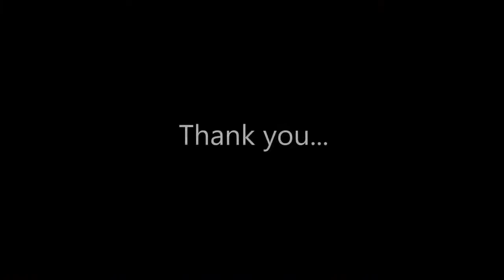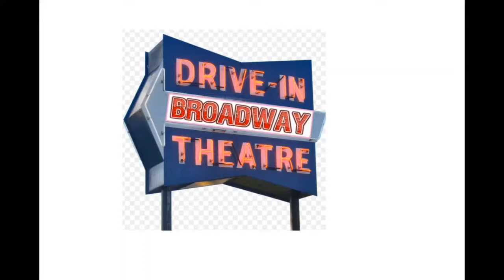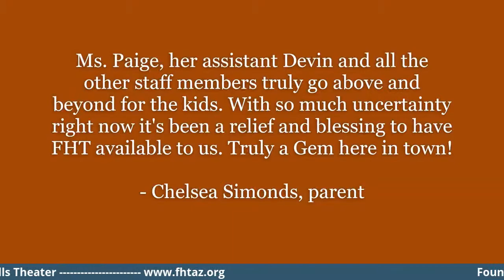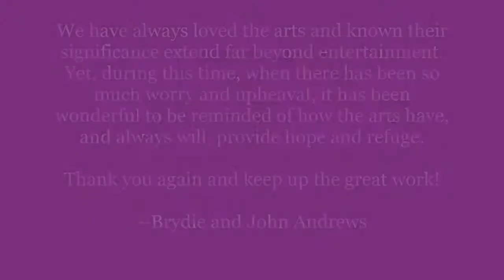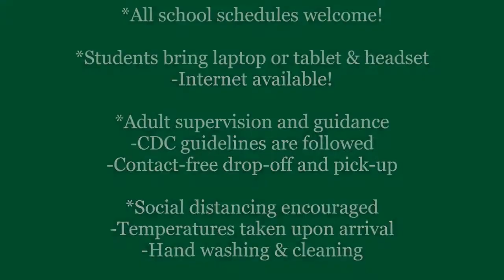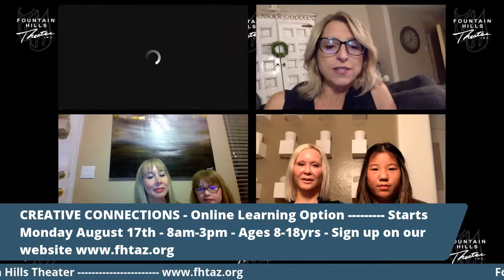Broadway Quarantine Cabaret - Ep. 19 - Fountain Hills Theater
Saturday August 8th-  We are BACK! Our guests from Ep. 1 are here to welcome us back online! BRITT POWELL, SAVANNAH ALFRED and KATHLEEN BERGER!
After a short hiatus we are back with new LIVE Episodes of the Broadway Quarantine Cabaret! Our special guests include FHT Artistic Director PETER J HILL who is here to talk about our extended closure, and the future of FHT. and PAIGE BECKMAN, our Education/Outreach Manager who is revealing our new Creative Connections Online learning and Arts program! Our musical guests are all BQC favorites who are back for more fun, music and chat!  The star of last seasons big hit show Mamma Mia - Britt Powell, award winning singer/actress Savannah Alfred, and long-time FHT favorite Kathleen Berger!

Join FHT Executive Director Michael Wallot, our staff, and many talented Valley performers for an hour of music, fun and memories - LIVE Every Saturday at 7:30pm P.S.T.! We may still be social distancing, but that doesn't mean we can't have some fun!   Get in on all the fun and comment and interact with our guests during the live stream on YouTube or on Facebook LIVE!

Please support FHT with a donation- as we are still closed to the public until we hope to re-open after 8 months in November 2020. and make a tax-deductible donation NOW!